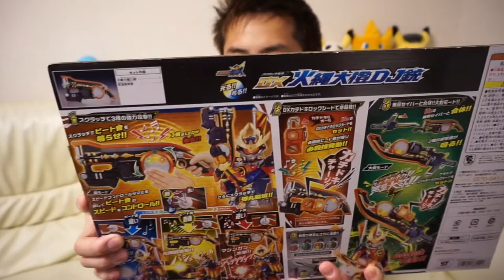仮面ライダー鎧武火縄大橙DJ銃/Kamen Rider Gaim Hinawa Daidai DJ Jyu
Playing with Hinawa Daidai DJ Jyu.
仮面ライダー鎧武の火縄銃の武器のご紹介。